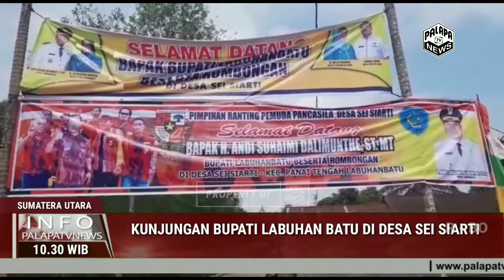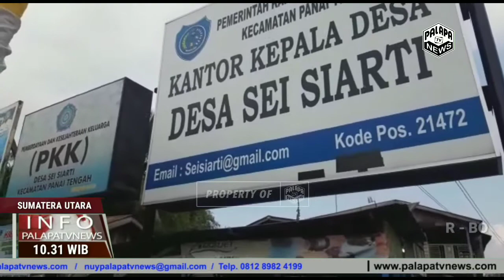Kunjungan Bupati Labuhan Batu Di Desa Sei Siarti Sekaligus Hadiri Acara Sunatan Massal